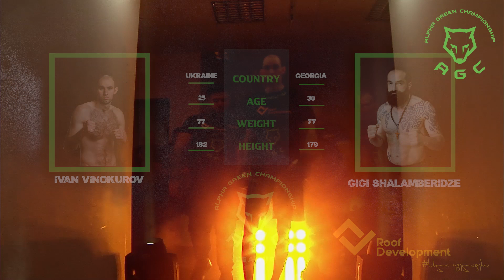AGC 2 | Ivan Vinokurov VS Gigi Shalamberidze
AGC 2
Ivan Vinokurov VS Gigi Shalamberidze (77 kg)
Location: Georgia, Tbilisi (Vere Basketball Palace)
Date: 2021 / 24 APRIL